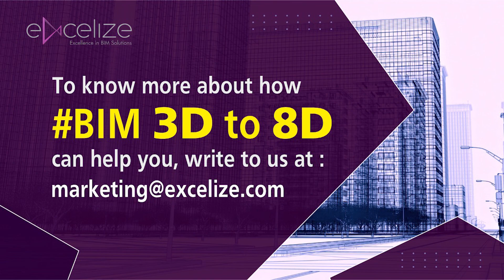What is a BIM digital twin?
What if you could optimize power consumption or manage various equipment’s or the temperature of an AC digitally based on the inputs in the physical environment?

Watch this video to understand how a Digital Twin can enhance the user experience!